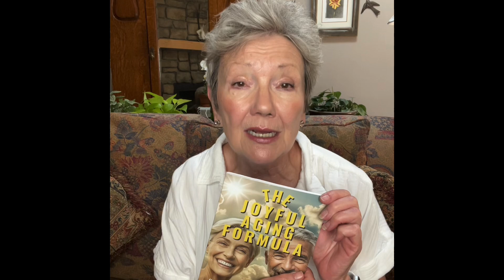Live Long and Keep Your Spirit Alive with Adventure!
Adventure is the 5th Pillar of Third Age Mojo.
Adventure has some serious perks: better fitness, a sharper mind, less stress, and more connections with others.
Age well and have fun doing it.
Read "The Joyful Aging Secret" to make your Third Age your best age ever.
Find "The Joyful Aging Formula: : Stress-Free Lifestyle Changes for Increased Longevity and Enhanced Physical and Mental Well-being" on Amazon
and hop over to our Facebook group
Remember to sign up for our weekly newsletter which is full of the information you need to succeed.